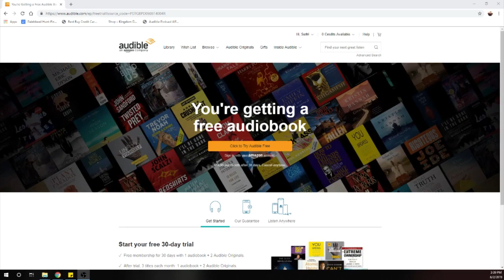Top 20 Anticipated Games of 2020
2020 is here! A new decade and that means a whole new year of fantastic and potentially exciting games! Here's our to 20 games that we're excited about.